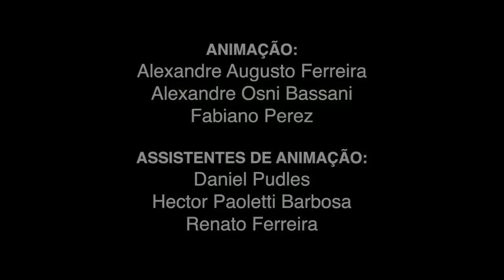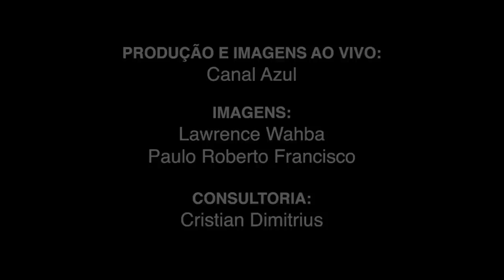Capivara • Gui e Estopa • episódio completo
Gui fala sobre as diferenças entre os cães e as capivaras. Piti é o representante canino escolhido para desafiar uma capivara numa corrida aquática.
Ainda neste episódio, Gui e Croquete desvendam os mistérios do veado catingueiro.